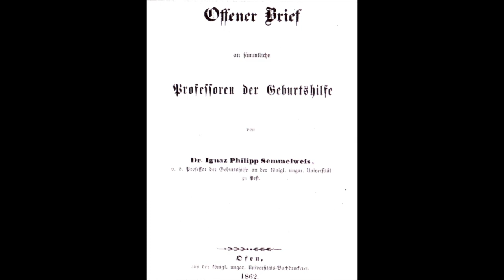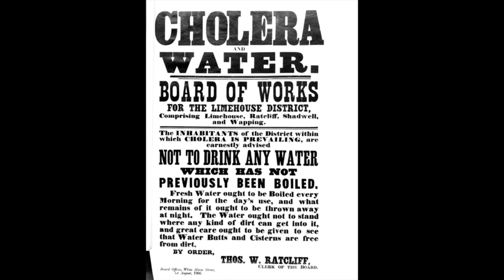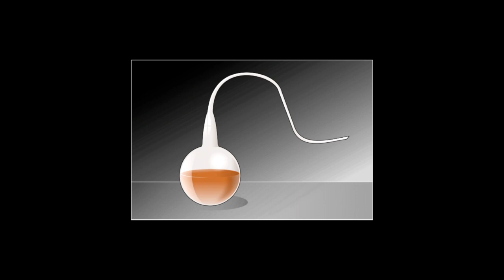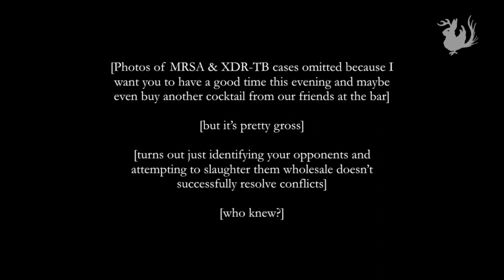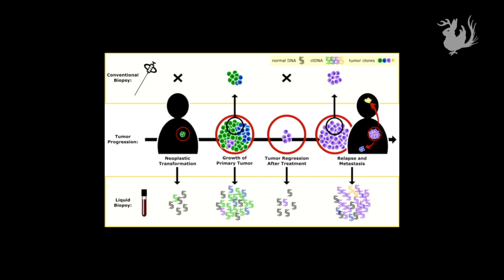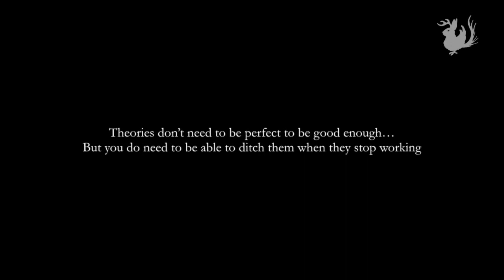Our Evolving Picture of How We Get Sick | Odd Salon THEORY 8/8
People have theorized about why we get sick throughout recorded history, but detailed mechanistic models of how disease works are recent inventions - and the road to their adoption was rockier than you might guess. Learn about disasters in medical history, the scientific successes that came out of them, and how we discovered germs.

Chris Carrico ~ Our Evolving Picture of How We Get Sick (OR) People Still Get Sick a Lot ... But we are Still Pretty Bad at Figuring out Why

Odd Salon THEORY: Stories of compelling arguments and spurious speculations, quandaries, questions, and scientific revelation

Recorded live Tuesday, May 22, 2018
at Public Works, San Francisco, CA

Curated by Lilia Gutnik
Edit, Camera, Post production: John Adams
Sound: Steen
Expert talks on odd topics; odd talks on everything else.

Odd Salon is an evening series of cocktail hour lectures based in San Francisco, featuring short talks illuminating extraordinary and unusual chapters from history, science, art, and adventure.
We invite experts and amateurs alike to have a drink with us and share inspiring and strange tales so we can all learn something new.

Twice monthly at Public Works SF. Occasionally elsewhere.